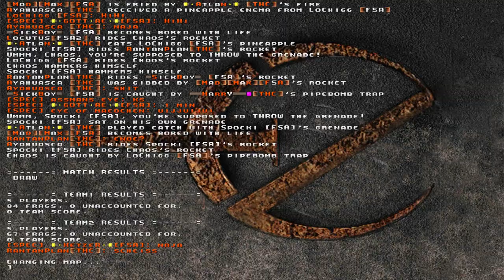Quake Team Fortress FSA2 vs THC 1/2 QDeth2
Quake Team Fortress mod match between local clans FSA2 and THC at TU Ilmenau Germany.
First match in a series of two, map QDeth2

Demo recorded on 1. of Dezember 1998.
Starring:

FSA2
 LoChigg
 Locutus
 MadMax
 Sickboy
 Spocki

THC
 Atlan
 Ayahuasca
 Chaos
 Harry
 Rantanplan

Quakeworld mod Team Fortress was the most popular multiplayer game at campus of TU Ilmenau in late 90s.

Video was recorded with ezQuake and looks different than the original quakeworld client.